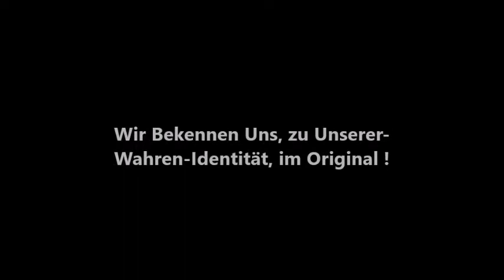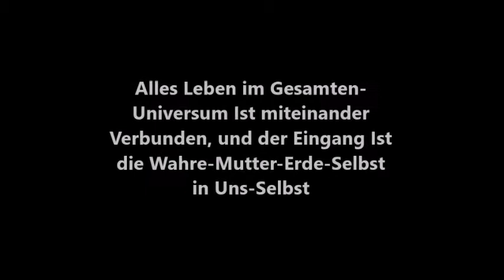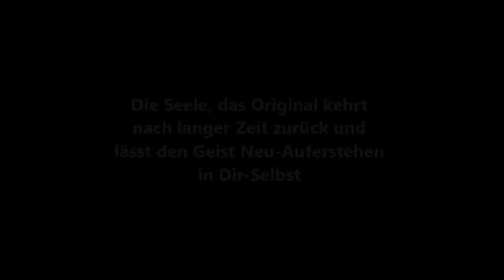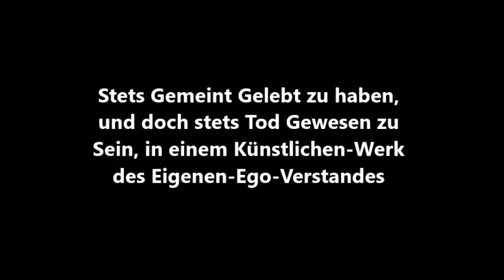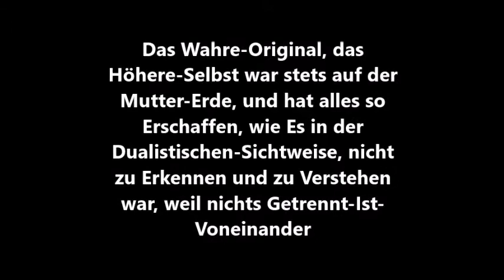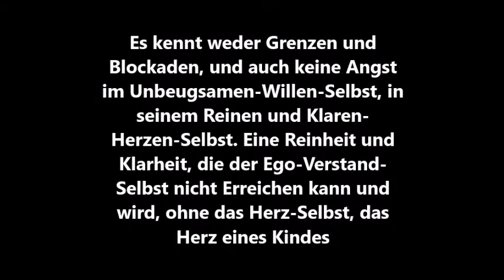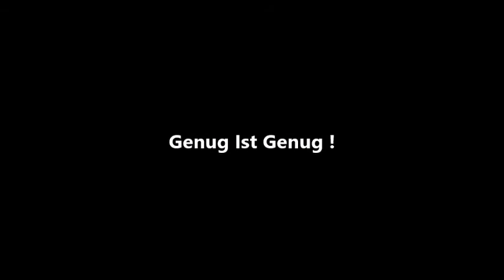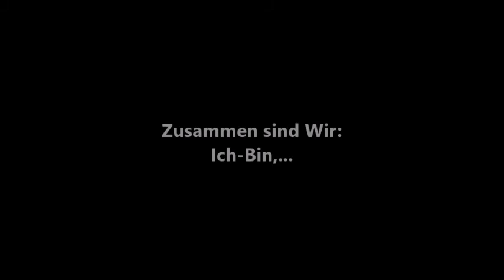Vorbereitet Sein auf das Event. Dein Inneres-Kind-Selbst.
Der Kern des Problems, Ist die Lösung in Dir-Selbst. Das Innere-Kind in Dir-Selbst. Das Erkennen der Dualität, Ist das Einheits-Bewusstsein in Dir-Selbst. Das Starke und Souveräne Ich-Bin, in der Bedingungslosen-Liebe zu Dir-Selbst. Licht und Liebe. Amen. So Ist Es. Namaste